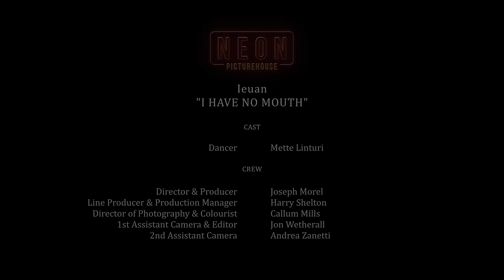ieuan - I HAVE NO MOUTH AND I MUST SCREAM (Official Music Video)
I HAVE NO MOUTH AND I MUST SCREAM OUT NOW

CREDITS

Music Video by Neon Picturehouse @neonpicturehouse
Director & Producer – Joseph Morel @josephmoreldirector
Dancer – Mette Linturi @mettebirdy
Line Producer & Production Manager – Harry Shelton @itsharryshelton
Director or Photography & Colourist – Callum Mills @callumamills
1st Assistant Camera & Editor – Jon Wetherall @jonwfw
2nd Assistant Camera – Andrea Zanetti @andreazane_zanetti
Gaffer – D Atadini @dlux.rentals
Spark - Manuel Felipe Rodriguez @manuel.suarz
Production Designer – Catherine Zafar @catherinezafar_eventsfloristry
Stylist – Lia Antonela Scandurra @antonelainigos
MUA & Hair Stylist – Aldis Setiadi @aldissetiadi

Casting Director – Alex Kordek @alexkordek
Equipment provided by Neon Picturehouse, Yellow Cactus & D-Lux Rentals

Special Thanks:
Adrian Kelaty
Nat Zangi @nat_zangi